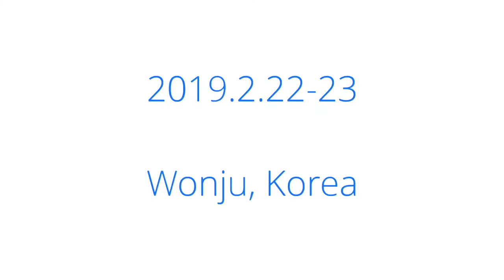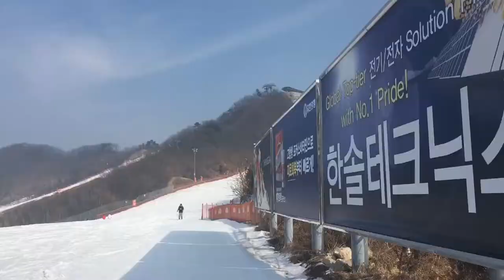♯8【Trip】Oak Valley Snow Park❄️Ski Trip in Wonju, Korea｜Blue House Vlog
Oak Valley Snow Park